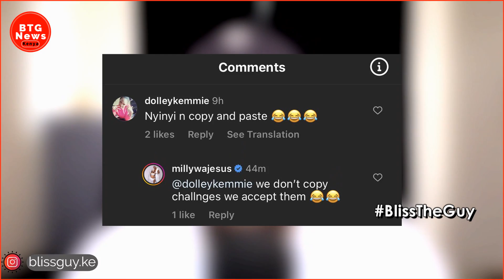MILLY WAJESUS PANICS AS SHE ADDRESSES COPYING BAHATI AND DIANA MARUA VIDEO!|BTG News